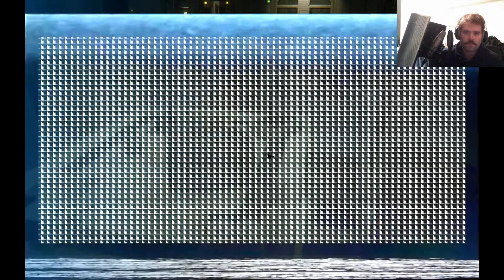Hide and Seek Sim 2015 - Dragon Plays "Alien Isolation" Part 14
We've got company D: